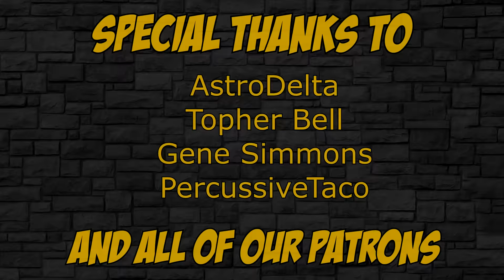The Seven Deadly Schmucks (The Seven Deadly Sins Abridged) - Episode 18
Episode 18 - "King of Kings"

Follow the Schmuck Squad on Twitter to get your daily abridged news!

Dark Juliet4444
hadex
Tristen Dillon
AstroDelta
Topher Bell
Henderson
Gene Simmons
Julio Briceno
Cam Zipf
Alex L
PercussiveTaco
Rabbitqueenwolfy
thethunderwolf

The following is a fan-based parody. Please Support the official release!